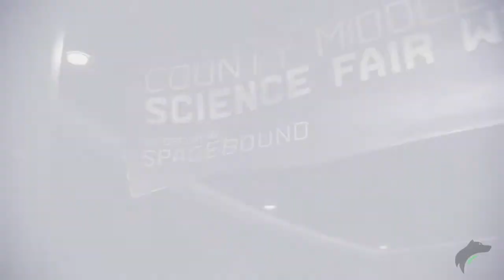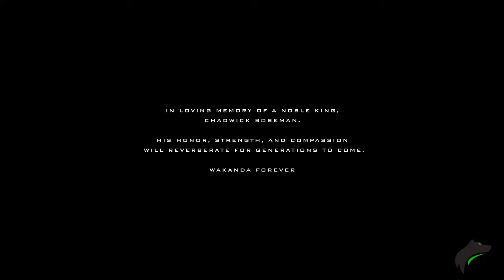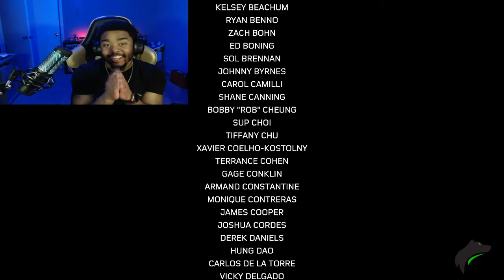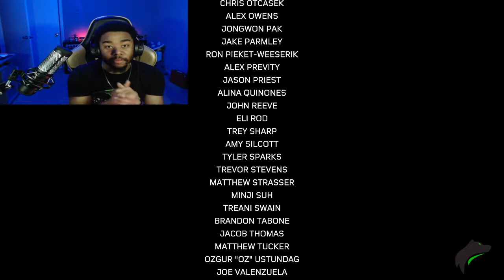Spider-Man: Miles Morales (PS5) | THE FINALE - Be Greater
Spider-Man: Miles Morales PS5 Playthrough THE FINALE.
Welcome to the 1st official series of Spider-Man: Miles Morales PS5 on this channel. This series will include my initial reactions and first impressions. The overall gameplay will focus on the full main storyline, with minimal detours throughout.